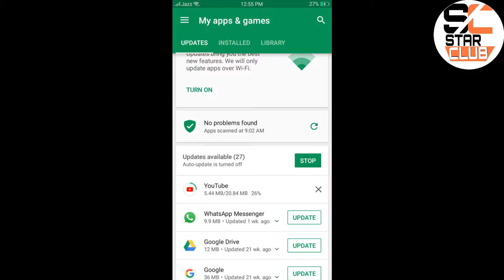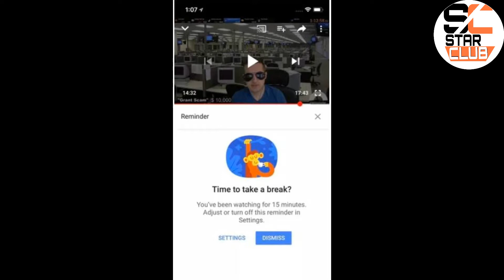How to use YouTube's Take a Break feature[Urdu-Hindi].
In this video we will be knowing that How to use YouTube's Brand new Take a Break feature.